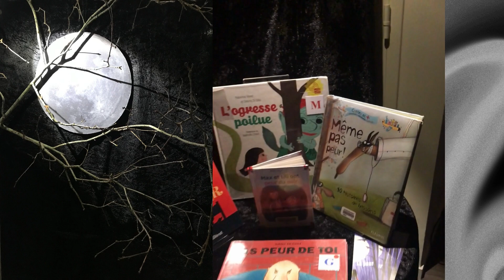Nuits de la lecture 20 et 21 janvier 2023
Retour en images sur les animations réalisées pendant les nuits de la lecture 2023 à la médiathèque Jean Vautrin de Saint-Symphorien 33